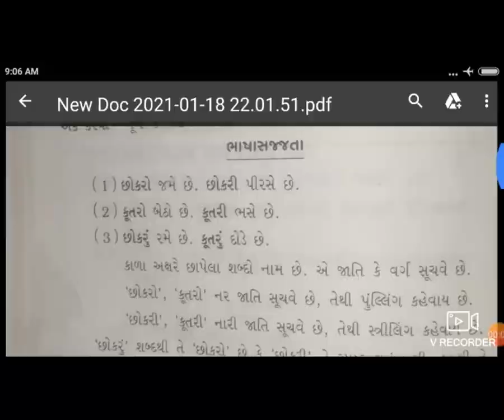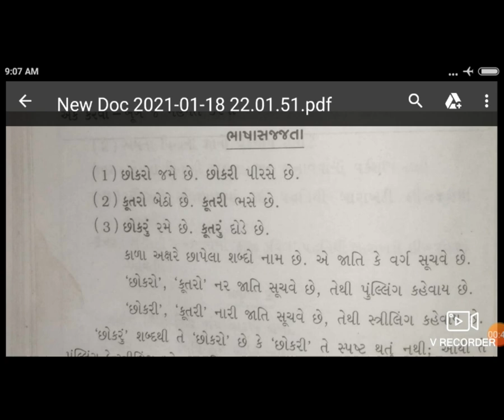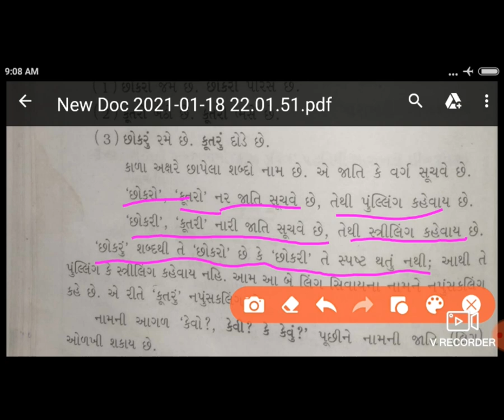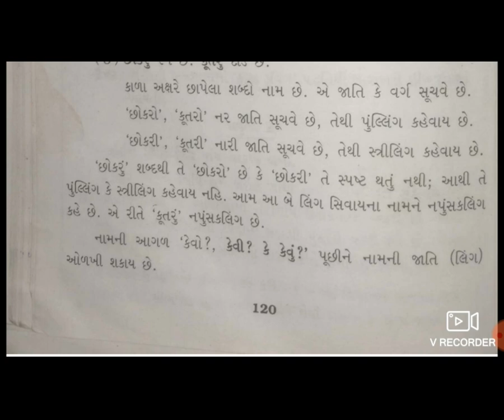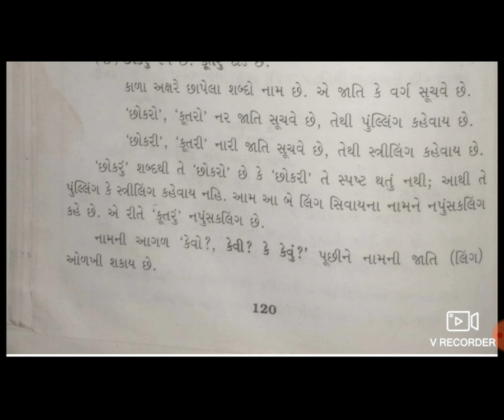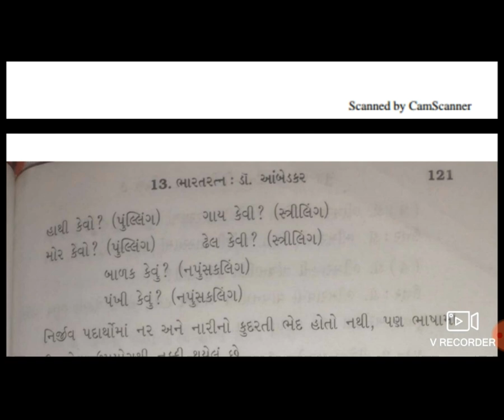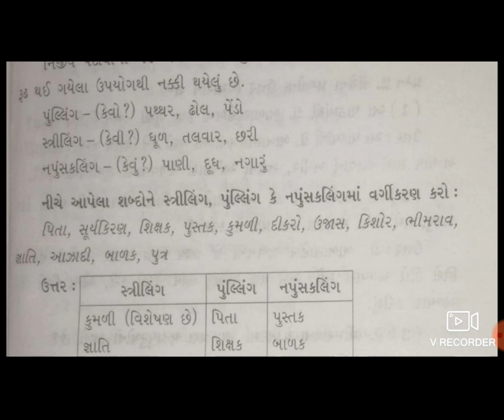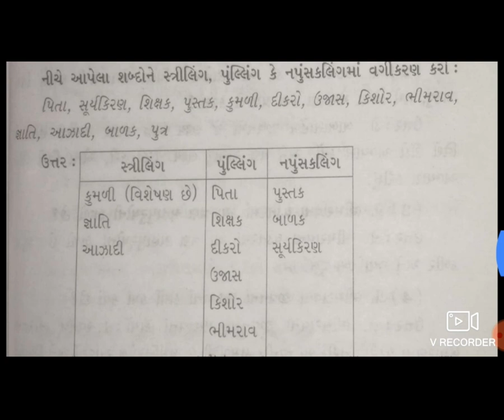7 STD 5GM SUB GUJ VYAKRANLING ODAKHOP 1 BY DHAMECHA MAMTA